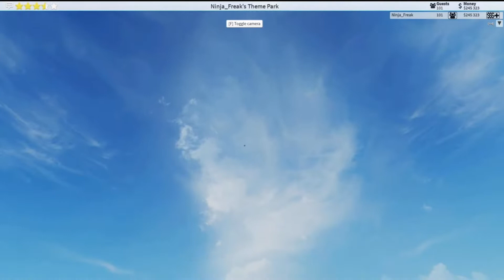Crazy Insane RollarCoasters In My Park POV!